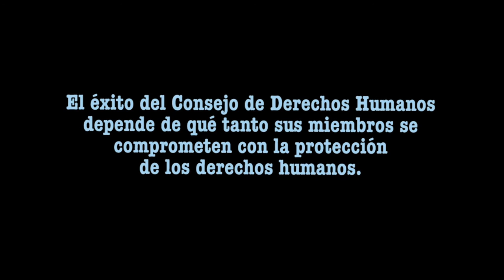Elecciones al Consejo de Derechos Humanos de la ONU: ¿porqué importan y cómo participar?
El Consejo de Derechos Humanos de la ONU es el principal organismo internacional encargado de los derechos humanos. Su éxito depende del compromiso de sus miembros con la protección de los derechos humanos. Las elecciones se celebran cada año en octubre en Nueva York. Como persona defensora de los derechos humanos ¡Usted puede participar!